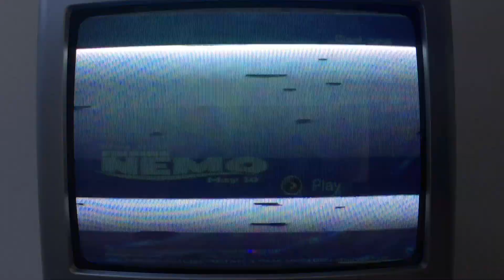Finding Nemo Rap Disco Music (INCOMPLETE)